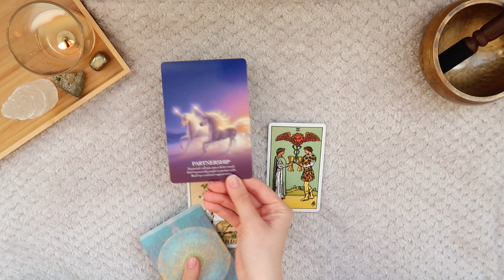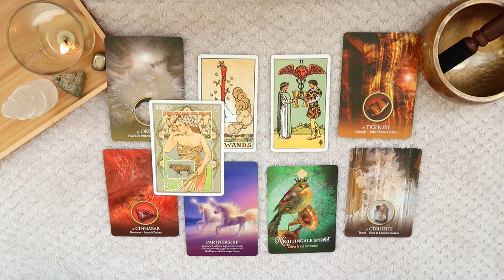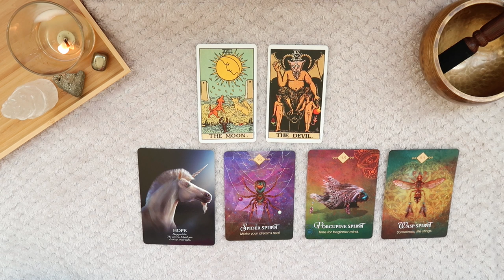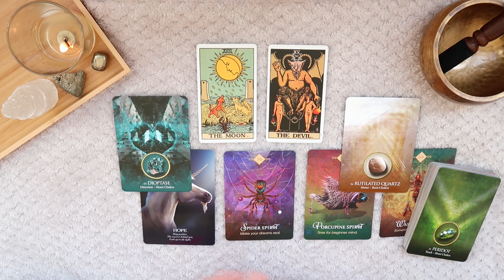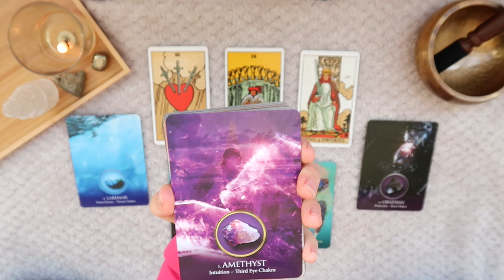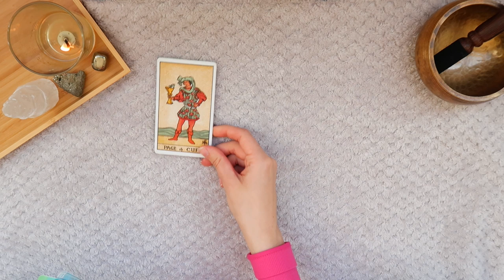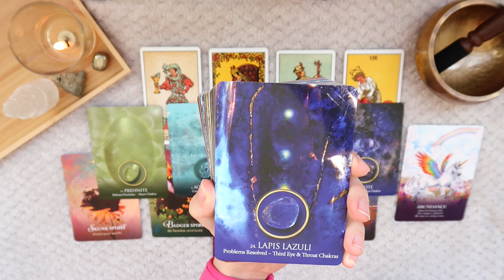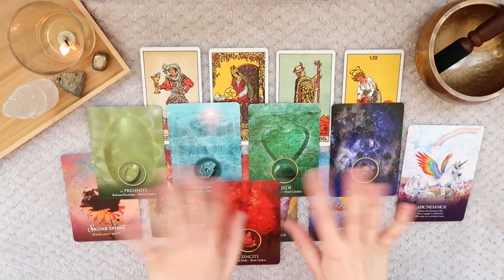⭐️❄️PICK A CARD ❄️⭐️| DECEMBER 2019 PREDICTION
PICK A GROUP:
GROUP 1 - 0:26
GROUP 2 - 5:04
GROUP 3 - 10:41
GROUP 4 - 15:07

- 30 Minutes

- 30 Minutes

1. How they feel about you
2. What they are going through
3. Your current relationship
4. Your future relationship.
5. Advice.

- 1 Hour and 15 Minutes

- 1 Hour and 15 Minutes